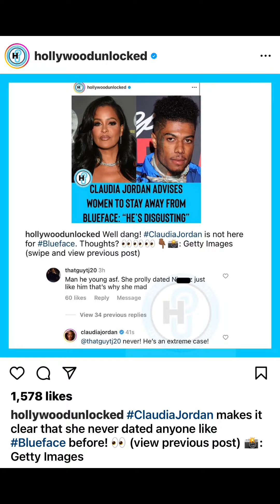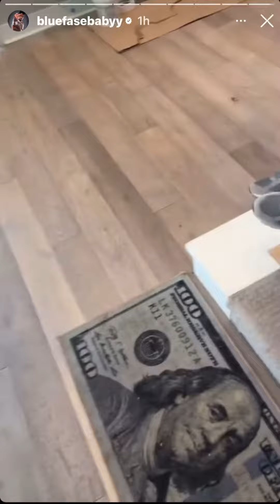Blueface responds to Claudia Jordan for calling him out! & filming for crazy in Love season 2